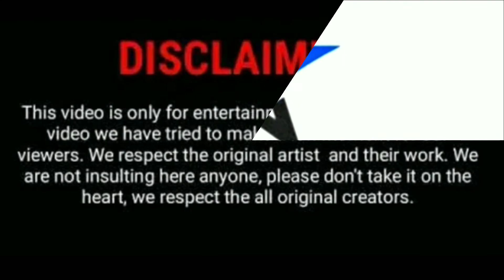Cha Seung won biography(lifestyle 2021)profile,family,networth,awards,famous movies,dramas:more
Full biography of cha Seung won
Profile
Net worth
Awards
Family
Profession
Famous dramas
Famous movies
All information collected in Google